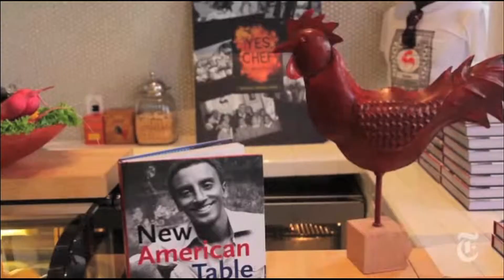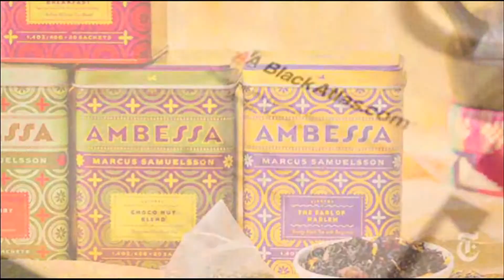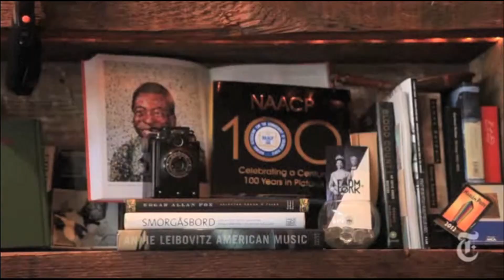Marcus Samuelsson NY Times